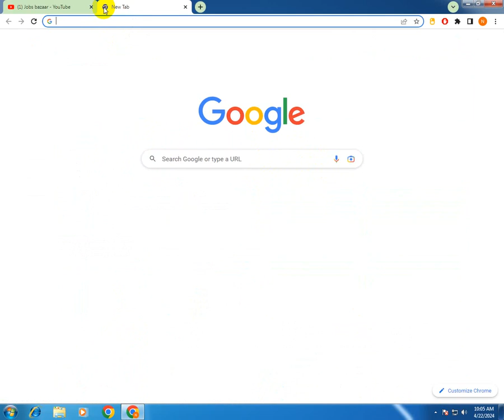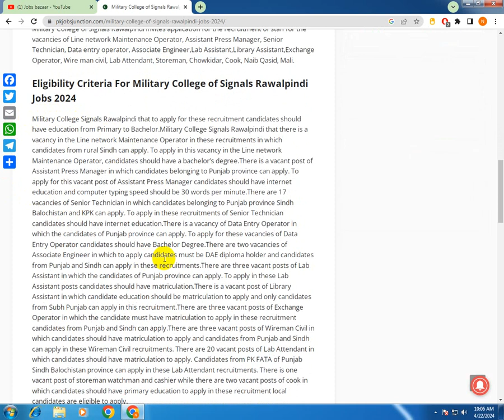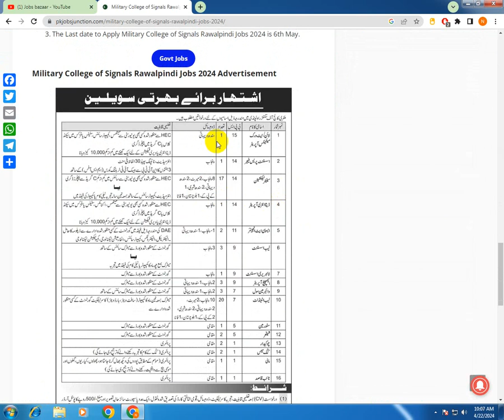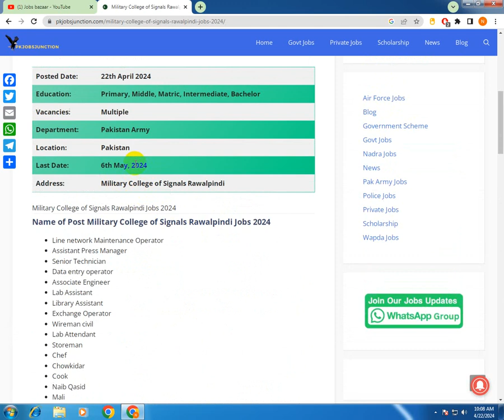Pakistan army new civilian jobs 2024